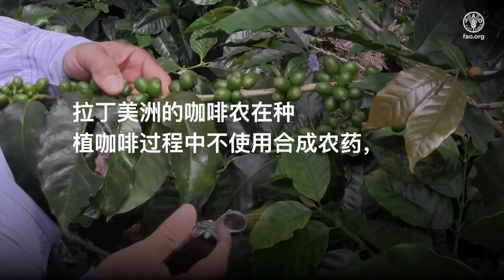不使用硫丹实现咖啡浆果螟防治